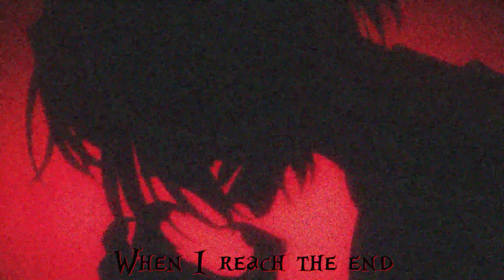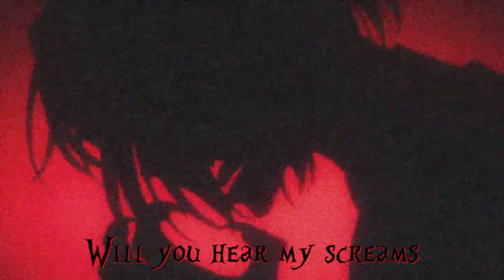B0dy Bag-Ugly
Lyrics:
How much will I cry
For your ugly lies
Now I'm lost inside
This empty house
Will you feel alright
When they know  the truth
Will you hear my screams
When I reach the end

For how many days
Will I put myself
Back in this place
And how many times
Will they erase me
Without a trace
No matter how much I search
The truth will never be found
All that remains is this ugly sound

Even if you knew the truth
Would you push me away
I remain in disgust
Without a single word to say
You betrayed my trust
And now I'm lost and blind
Where is the broken seed
Is for you to find

All that I held dear
Now slowly turns cold
I keep waiting for the moment
When the truth will unfold
I don't know what am I searching
Or what will I find
But what we used to have
You have left behind